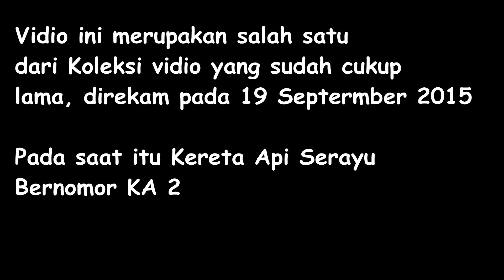Kereta Api Serayu Di Cilame Pada Tahun 2015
Cilame, 19 September 2015

Berburu kereta api merupakan hal yang sangat mengasyikan, pada saat itu, awal saya melakukan pemburuan terhadap kereta api. bagaimana vidionya ?

simak vidio berikut.

Line : Adivnm